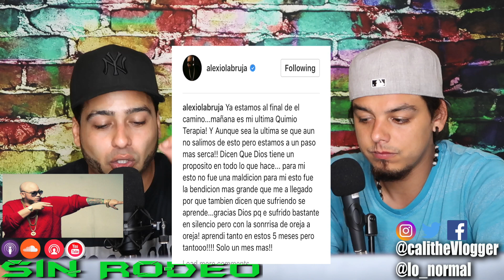Alexio La Bestia Le Falta Una Quimio Mas en Su Batallla Encontra del Cancer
Alexio la Bestia aka Alexio la Bruja le queda una quimioterapia terapia mas antes de su cirugía.